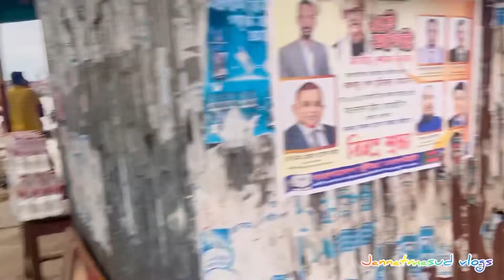Chandpur tour and friends wedding ceremony 🔥| Jannatmasud vlogs🔥